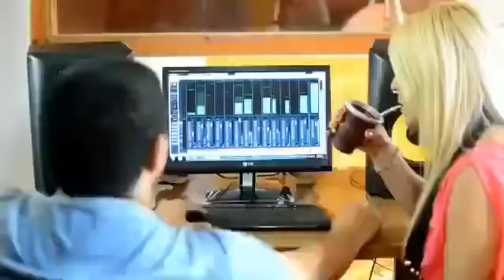ESA LA DIOSA - SALOME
Un tema que le canta a al amor y a esas circunstancias de la vida que nos marcan en el camino. Version inigualable en la voz de la Diosa Salome. La gran exponente de la cancion popular argentina en el video que marca un antes y después en su carrera discográfica.